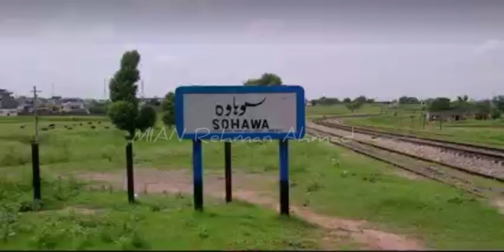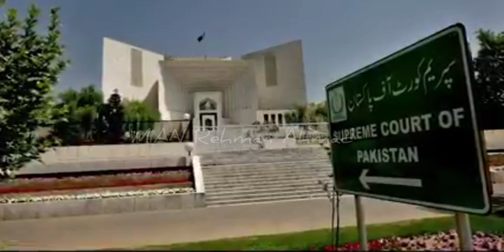Al qadar university our Imran Khan